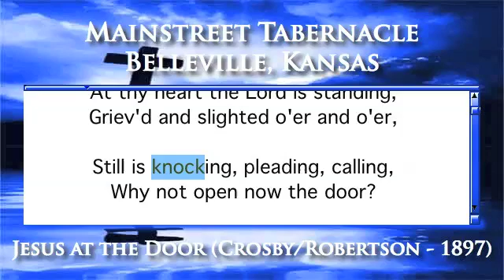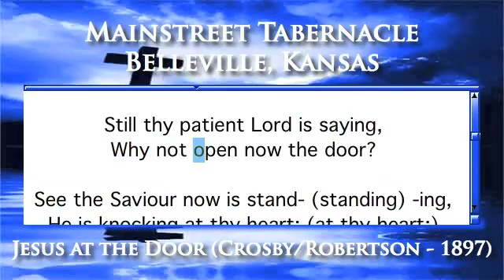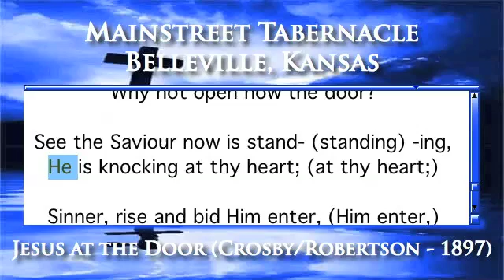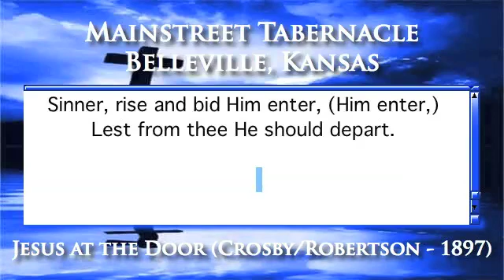Jesus at the Door (Crosby/Robertson - 1897) - Organ Version